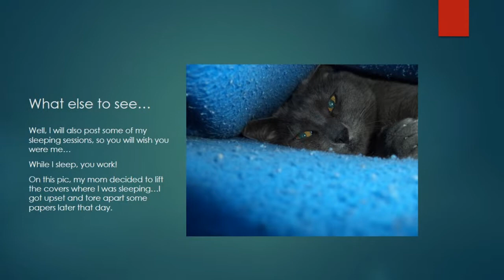I am Obi Cat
Hello youtubers and cat lovers!

This is my welcome video to my own cat-channel. I hope you like it and join me in my sleeping cat adventures... yes, I'm lazy and I know it!